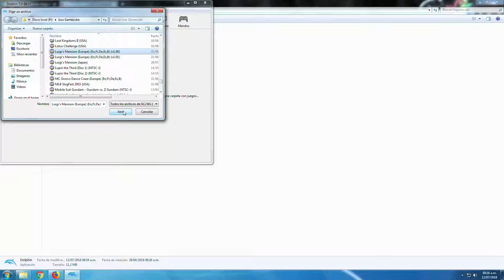Luigi's Mansion v1.00 [PAL] [Gamecube] [Español] Dolphin 5.0 [1080p HD]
Probando Luigi's Mansion v1.00 de Nintendo Gamecube en español PAL con el emulador Dolphin 5.0 en 1080p a 60 fps.

Mi Sistema:

CPU: AMD A10-7860K Quad Core
GPU: Gigabyte RX 460 2GB GDDR5
RAM/Memory: 8GB DDR3 1866 MHz
HDD: 1TB
OS: Windows 7 Ultimate x64